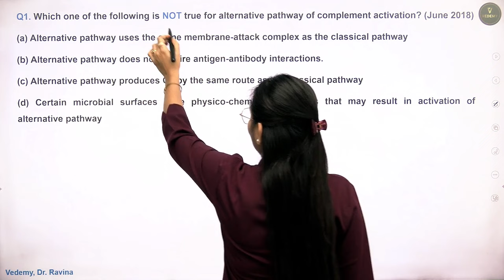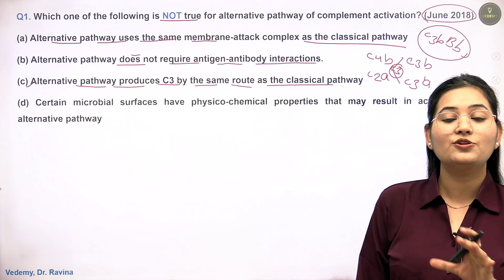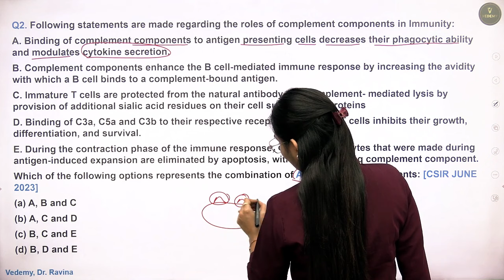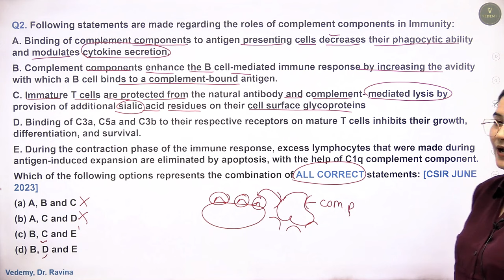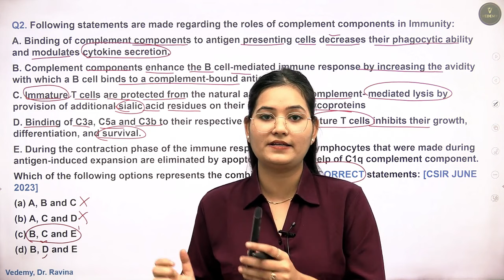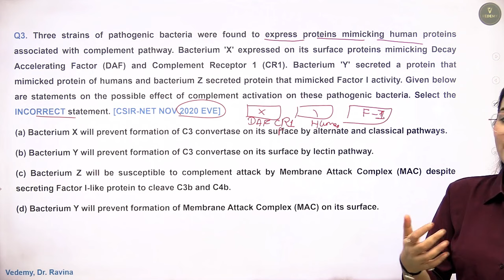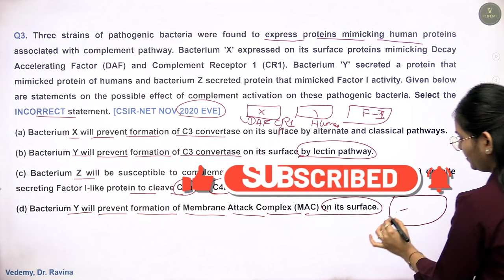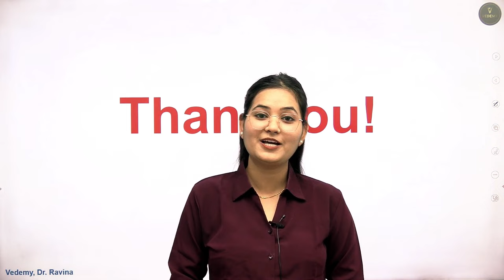PYQs of Complement Pathway | Immunology | Dr. Ravina | CSIR | GATE | DBT | ICMR